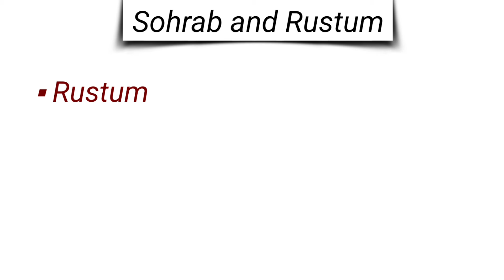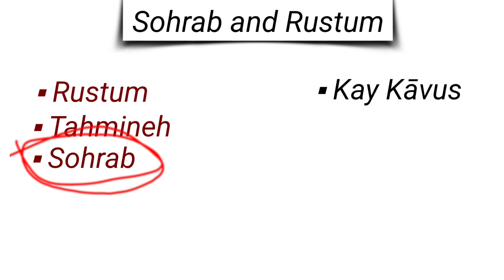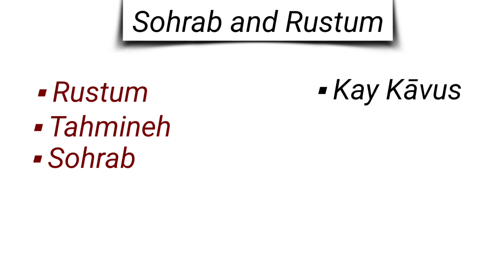Sohrab and Rustum by Matthew arnold